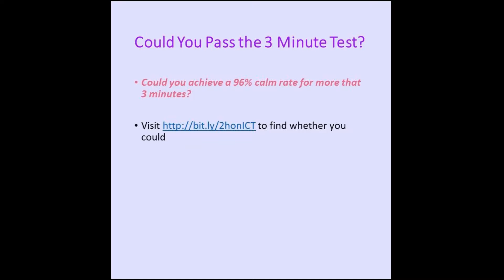Could You Pass the 3 Minute Test?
Could you achieve a 96% calm rate for more that 3 minutes?
to find whether you could.

Want to take the guesswork out Meditating?
Get real-time feedback about your busy mind.

Want to take the guesswork out monitoring your breath or activity?
Get real-time feedback about your breath rate and activity.

Spire is the world's only breath and activity tracker proven to decrease stress.

Save 8% When You Buy For The Whole Family!
to find out how.